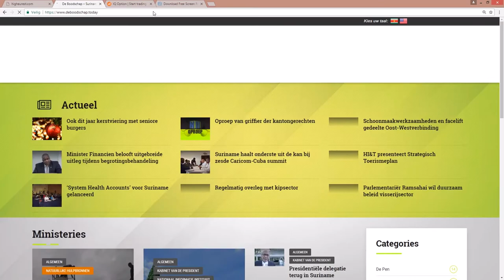PAHO VOLGT INTERNATIONALE ONTWIKKELINGEN COVID-19 BEHANDELING OP DE VOET